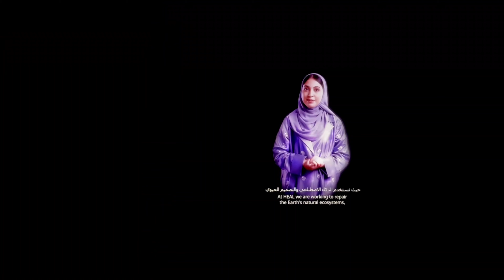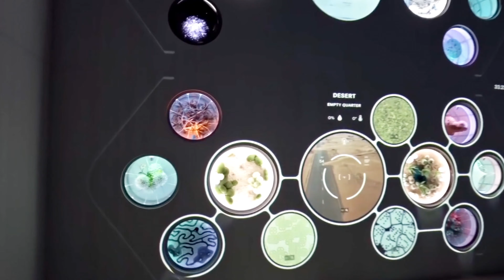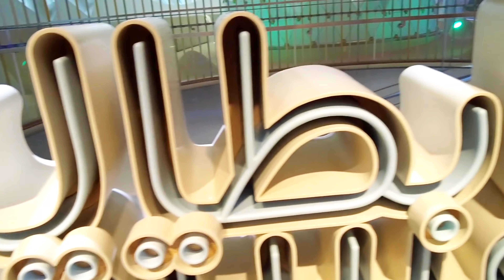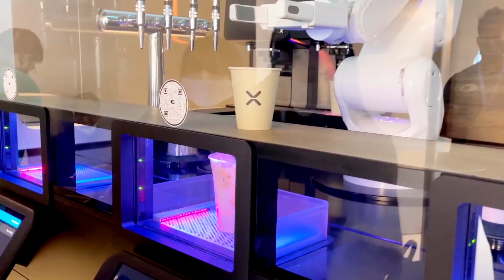[4K] INSIDE NEWLY OPENED MUSEUM OF THE FUTURE DUBAI | Inside the Museum of the Future #2022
Founded by the Dubai Future Foundation and launched on 22 February 2022
Location: Sheikh Zayed Road, Trade Centre - Dubai
Timings:  Sun-Sat: 10:00 - 18:00
The Museum of the Future will have floors dedicated to distinct experiences. Three floors of immersive exhibitions will focus on the possible futures of outer space resource development, ecosystems and bioengineering; and health, wellness, and spirituality. Another floor will showcase near-future technologies that will transform our world by addressing challenges in areas such as health, water, food, transportation and energy. The final floor will be dedicated for children, where they will explore and solve challenges in their own inimitable way to become our “future heroes”.

Visitors will have the chance to engage with this game-changing technology
Tickets, which can be booked on the official website, are priced at AED145 while children under the age of three, people of determination and Emirati senior citizens receive complimentary entry.

HAPPY TRAVELLING!!